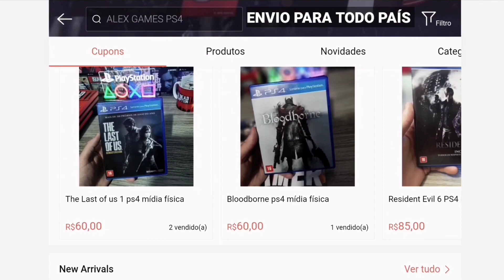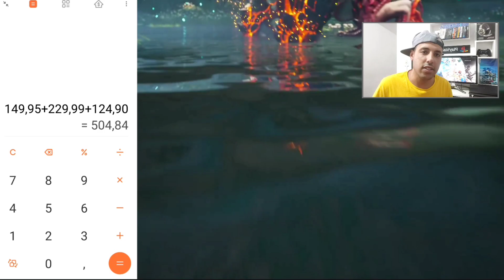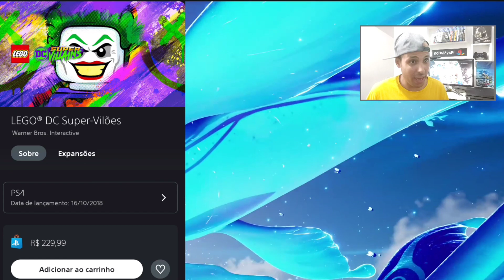+ de 500 Reais de Jogos Grátis da Playstation Plus de Dezembro de 2021 Oficial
(Facebook) Mexgameplay

 (Instagram) bolamex

________M____________E____________X________

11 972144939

________L____________E_____________X________